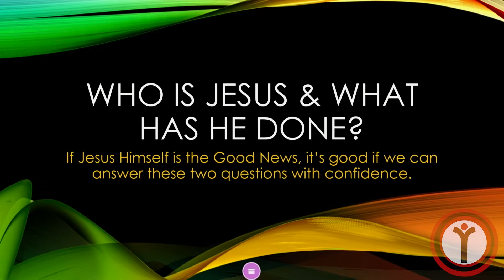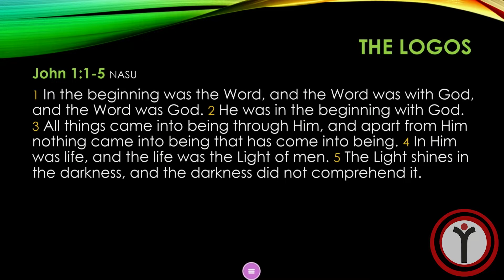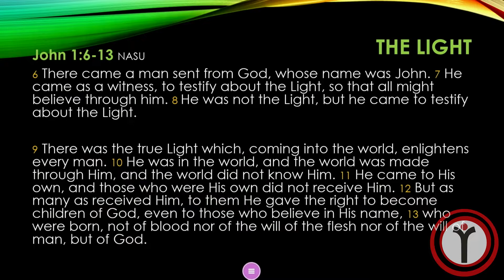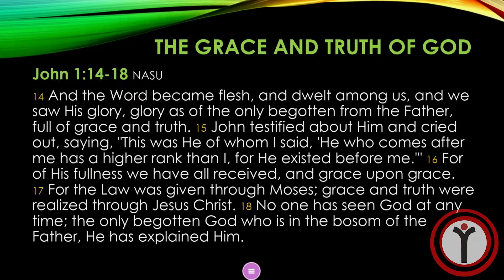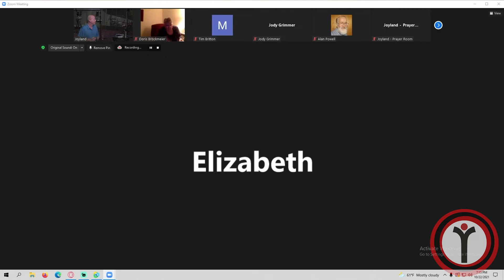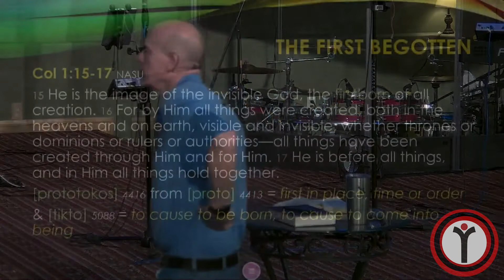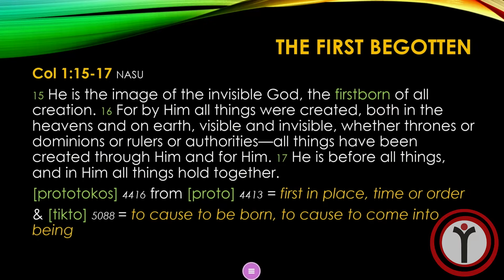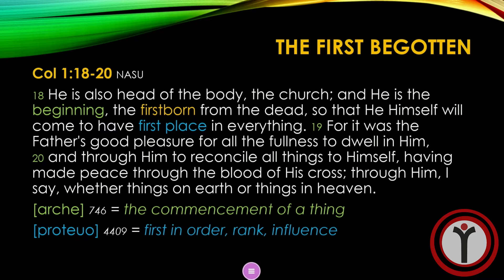Who is Jesus and What Has He Done?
If Jesus Himself is the Good News, it’s good if we can
answer these two questions with confidence!

Follow along at our social and media outlets:

Joyland App (You must follow this link through your phone.)